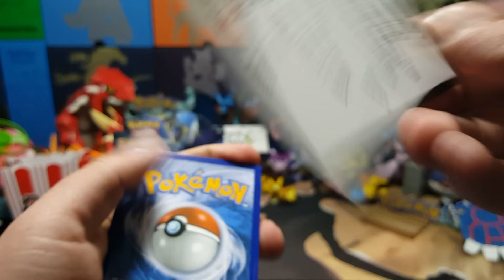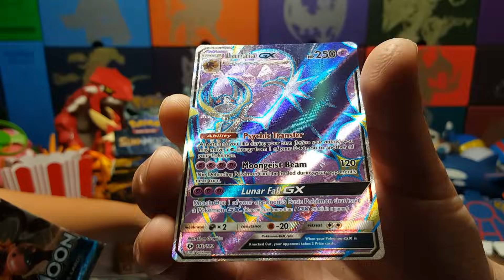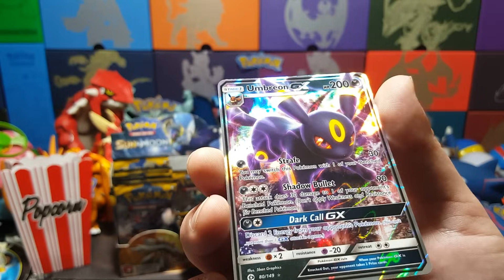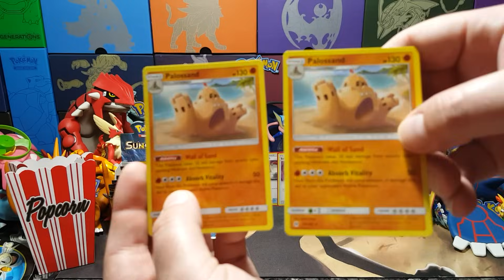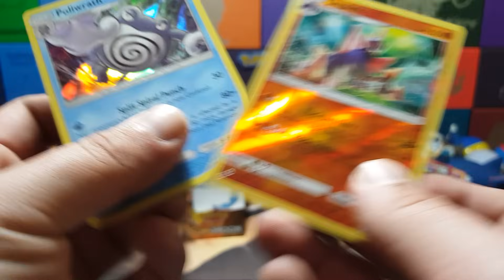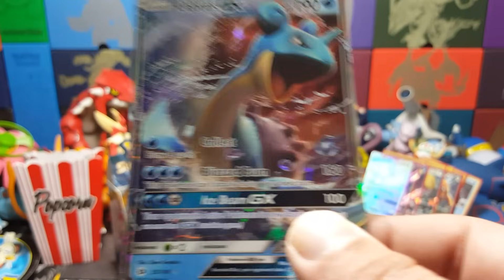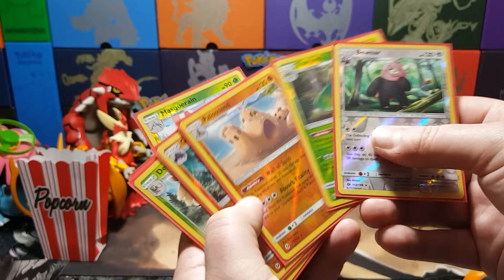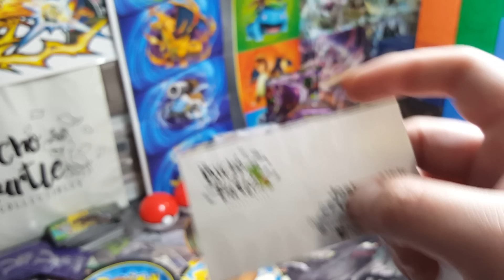POKEMON BIRTHDAY MYSTERY SURPRISE!! Sun And Moon Booster Box Opening For Miramoto!! Happy Birthday!!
Today is our buddy Miramotos Birthday and we bought him a surprise!!! He came all the way from Japan to come celebrate his birthday with us!! Wait until you see what we me and EthanMonster got him!!! Plus Carl even got him a suprise!!! This vid is filled with unexpected laughs and hilarious awesome epic pulls!!! You dont want to miss out on any second of it!!